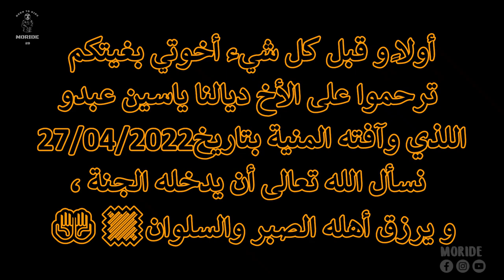عندو 16 عام و كايصوك حسن مني 😨ماشاءالله ؛ Ilyass rider de mks🤩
دويرة ف مكناس مع واحد من أصغر العناصر ديال المدينة كايصوك بعقلو تبارك الله الله يحفضو 🤲🏻

motorcycle : kawazaki z800
helmet         : AGV k3
camera        : gopro hero5 black
welcome to ;